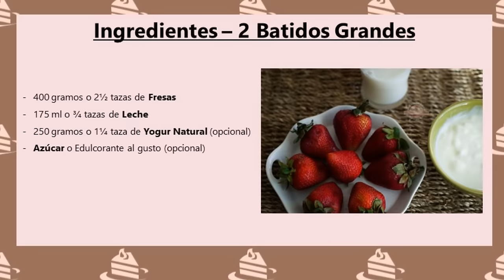Como hacer Batido de Fresa fácil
Receta de como hacer un Batido de Fresa fácil, rápido y delicioso. Además es apto para diabéticos. Una receta explicada paso a paso con todo lujo de detalles para que logres el éxito.

Así que ponte manos a la obra y cocina para todos este Batido de Frutilla.

Los ingredientes que vamos a necesitar 2 Batidos son:

400 gramos o 2½ tazas de Fresas
175 ml o ¾ tazas de Leche
250 gramos o 1¼ taza de Yogur Natural (opcional)
Azúcar o Edulcorante al gusto (opcional)

❤ Entre las principales características de las fresas destaca que son antioxidantes, ricas en fibra, tienen muy pocas calorías, son muy ricas en agua (85% de su contenido es agua). Son ricas en vitamina B, la niacina, la riboflavina, el ácido fólico y poseen una cantidad importante en vitamina C. Ricas en manganeso, potasio y vitamina K que ayuda a nuestro sistema oseo, contribuyen a disminuir el nivel de colesterol, son una fuente natural de ácido salicílico se consideran como un antiinflamatorio natural y además sirven para blanquear la dentadura.

❤ También puedes agregarle otras frutas como frambuesas, moras, arándanos, etc. O incluso una cucharada de avena para hacerlo más nutritivo.

Intérprete: Silent Partner